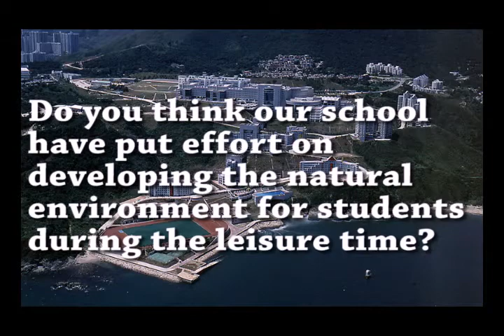2010 KAIST Documentary: Environment & Structural Plan in Universities - part 2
2010 KAIST Documentary: Environment & Structural Plan in Universities - part 2